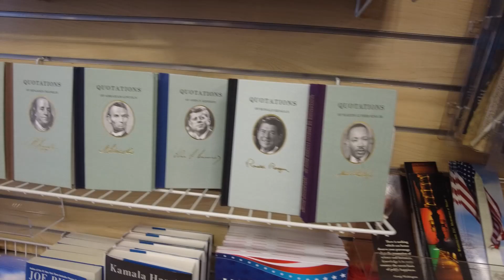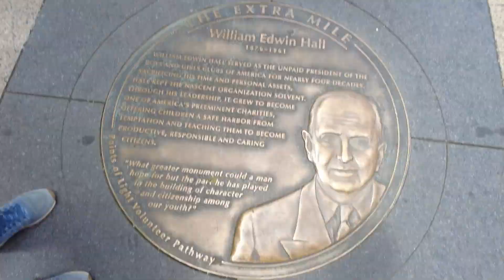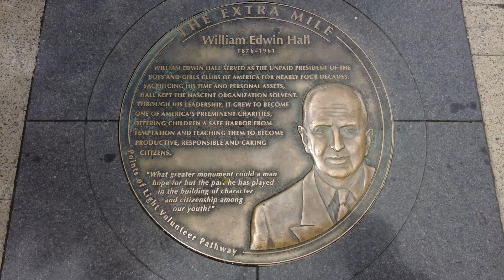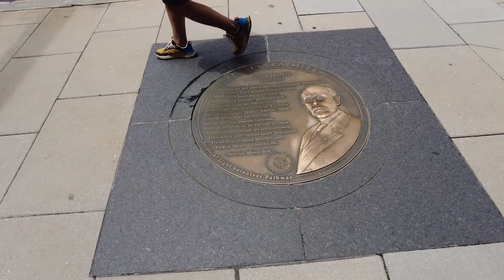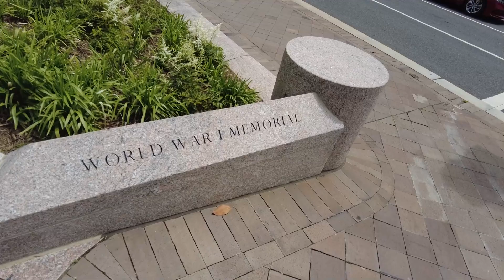ABDEL VLOG - KELILING GEDUNG PUTIH DAN MONUMEN WASHINGTON